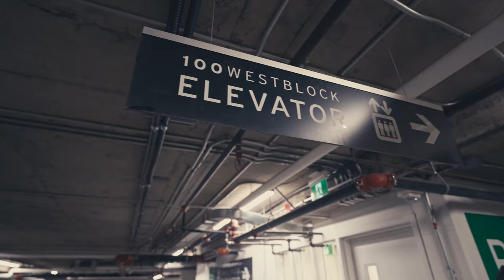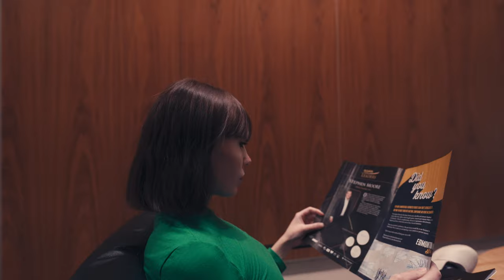Shooting Film and Just Winging It | EP.1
This is our first foray into making content. Calico Jack takes us on a trip to find compositions in a random building with the hopes of getting a solid shot and not getting escorted out by security.

No solid plans. No manual focus.

Timestamps
0:00 Intro
0:57 Photoshoot Idea
2:17 Arrival
3:04 The Shoot
4:10 Getting Flustered
5:15 The Shoot Continues
6:13 Oh Hi! ;)
7:27 Outro

Calico Jack's Gear:
Pentax 645
Film- Portra 400